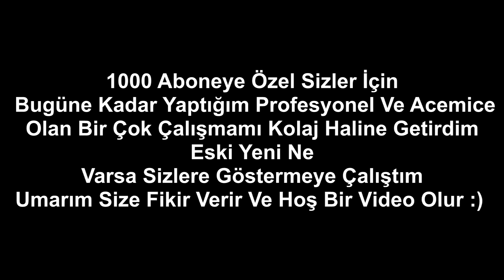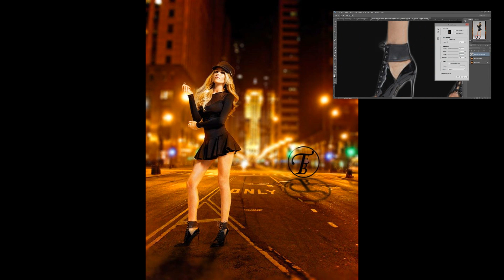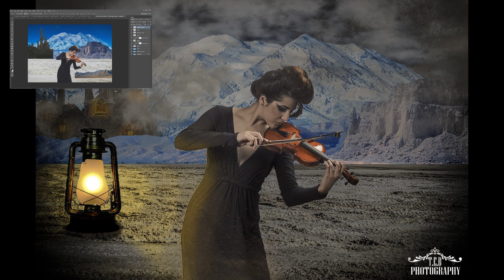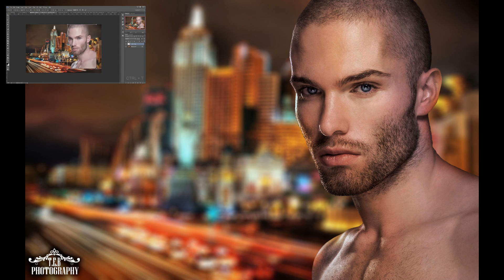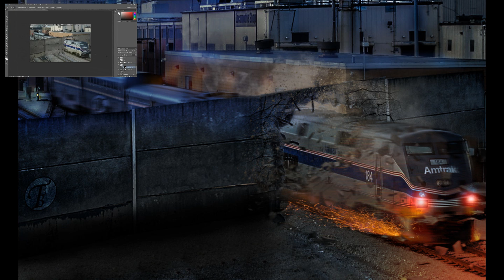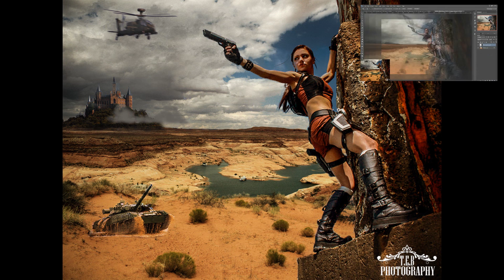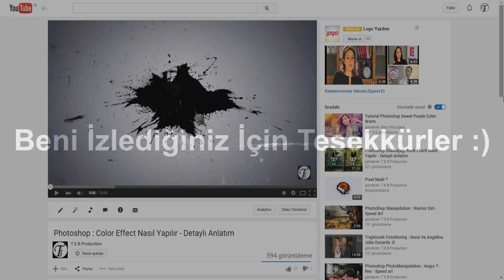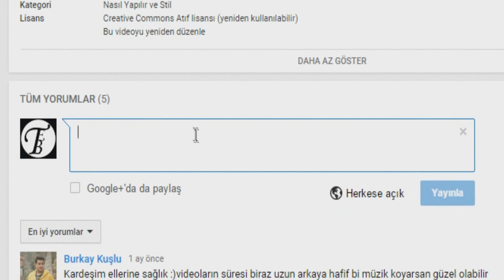1.000 Abone Özel PHOTOSHOP ÇALIŞMALARIM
Hoşgeldiniz Arkadaşlar YepYeni Photoshop Eğitim Videosu İle Karşınızdayım :)